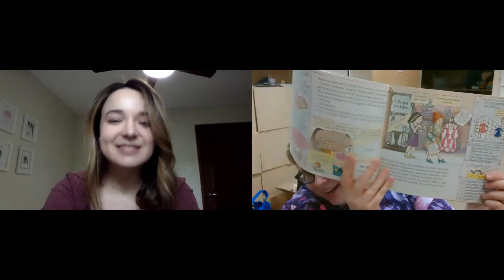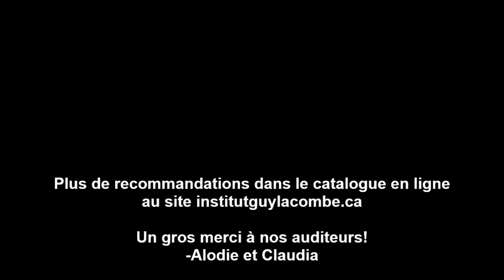Coin de biblio _ Rentrée scolaire